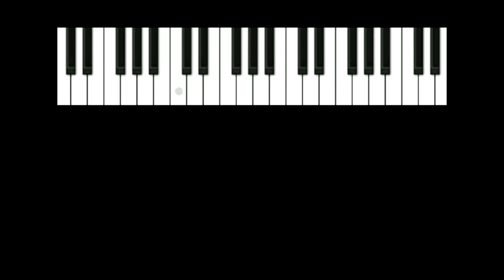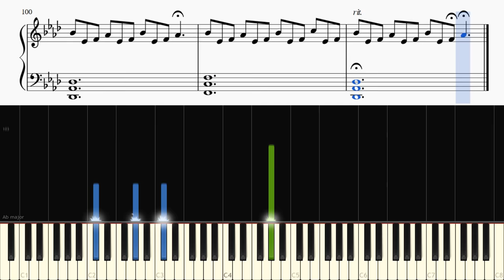Ludovico Einaudi - Nuvole Bianche - Piano Tutorial